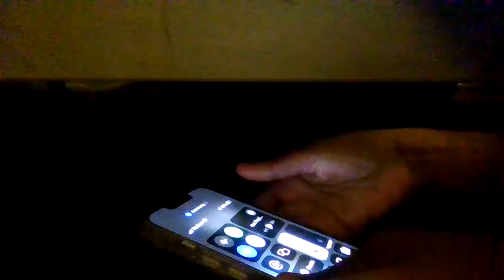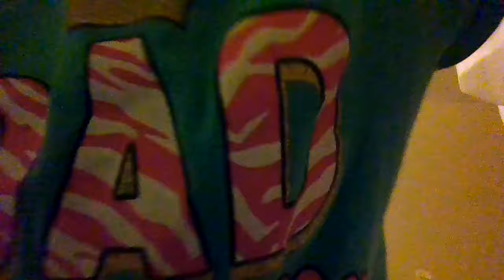Cleaning my room